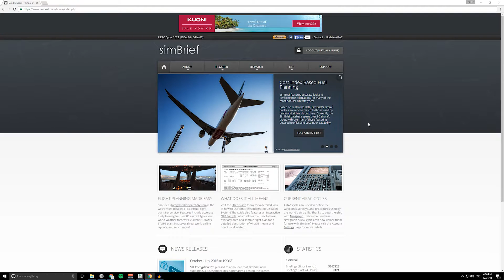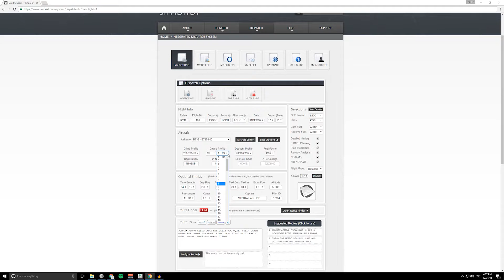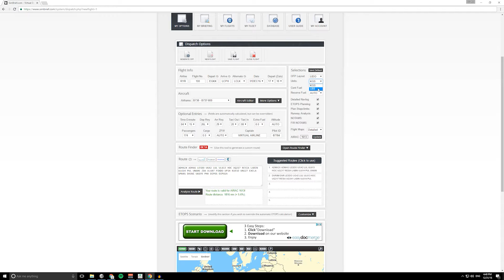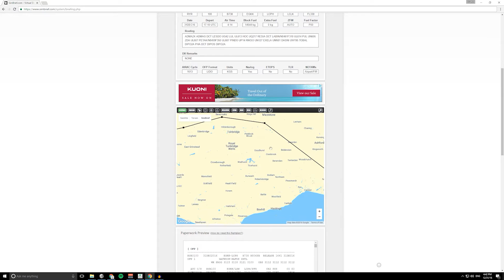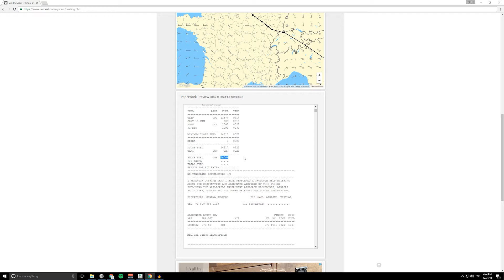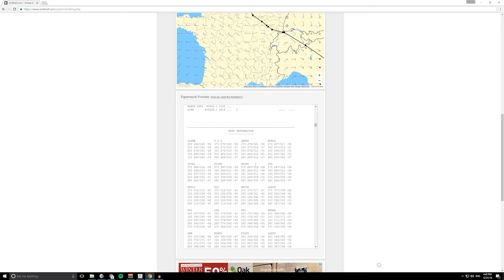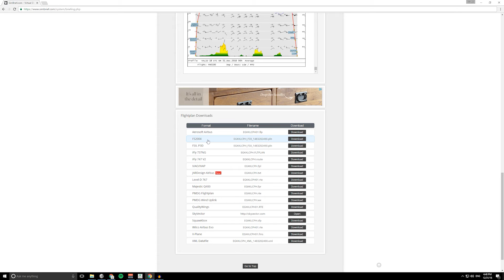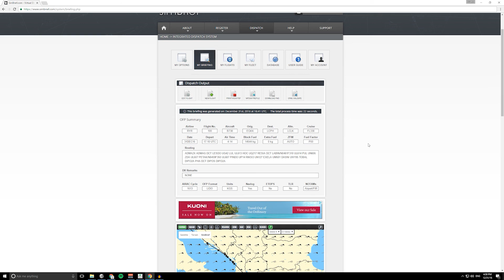FREE Realistic Flight Planning For Your Flight Simulator - Includes weather, NOTAMS and more!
If you love flying airliners, you're going to need a flight plan. In this video, I show you how to create a flight plan using realworld navigation information, for FREE using Simbrief!

Once the flight plan is created, you can take it into the aircraft and start entering information into your flight management system. It's also an essential document if you're planning on flying with online ATC (VATSIM, IVAO).

So what's the Virtual Airline Pilot Channel all about anyway? Well, I love flying in X-Plane and Prepar3d, and I also love flying airliners. What I try to recreate in all of my flights is realism and I do this by trying to follow real world procedures, checklists and techniques.

My computer specs:
- Asus Maximus VIII Hero
- Gigabyte GTX980Ti G1 6GB
- Samsung 500GB Evo 850 SSD (System)
- Seagate 2TB (Hybrid 8GB SSD) (Prepar3d)
- Corsair 16GB 3000mHz Vengeance LPX DDR4
- Corsair H100i GTX Extreme Water Cooler

My software:
- Lockheed Martin Prepar3d V3 - Professional
- PMDG 777
- PMDG 737 NGX
- TFDi Design 717
- Majestic Dash 8 Q400
- Aerosoft Airbus A318/A319/A320/A321
- Aerosoft Twin Otter Extended
- FS Dream Team - Ground Services X (GSX)
- REX Direct 4 Direct Texture
- REX Soft Clouds
- REX Weather Architect
- Navigraph Chart Cloud
- ORBX FTX Open LC Europe
- ORBX FTX England
- ORBX FTX Trees HD
- ORBX Southhampton
- ORBX Dubrovnik
- 29 Palms Skiathos
- 29 Palms Samos
- 29 Palms Mykonos
- UK2000 Gatwick Xtreme
- UK2000 StanstedXtreme
- UK2000 Birmingham Xtreme
- UK2000 Heathrow Xtreme
- UK2000 Manchester Xtreme
- UK2000 Exeter
- UK2000 Edinburgh
- UK2000 Glasgow
- UK2000 Luton
- UK2000 East Midlands
- Aerosoft Maldives X
- Aerosoft Ibiza X
- Aerosoft Mega Airport Oslo
- Aerosoft Gibralter
- Aerosoft Svalbard-Longyear X
- Aerosoft Trondheim Vaernes X
- Aerosoft Bergen X
- Aerosoft Stockholm Arlanda X
- Aerosoft Stavanger X
- Fly Tampa Dubai
- Fly Tampa Copenhagen
- Fly Tampa Corfu
- FSDG Heraklion
- Simware Valencia X
- Professional Flight Planner X (PFPX)
- Take-off and landing performance calculation tool (TOPCAT)
- Virtual Avionics 737 CDU
- X-Plane 10
- IXEG 737
- SkyMaxx Pro V3
- SoundMaxx
- HD Bitmap Textures (Sky, clouds, water etc)
- AlpilotX Mesh/Scenery

My hardware:
- Saitek Cessna Pro Flight Yoke and Throttle
- Saitek Cessna Pro Flight Rudder Pedals
- Opencockpits MCP 737NG V2
- Opencockpits EFIS-737